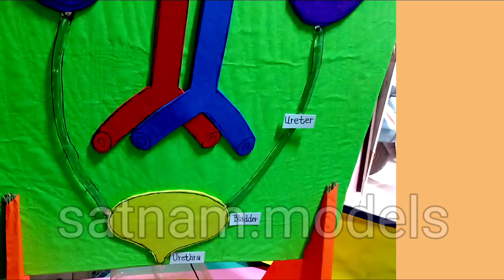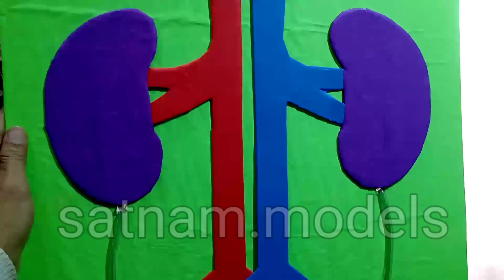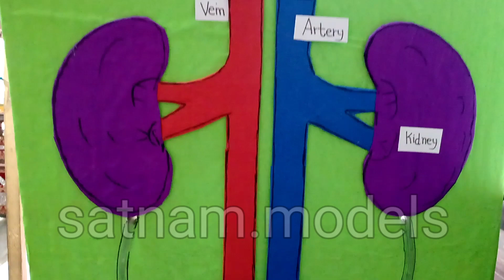Working model of kidney || science project for school || how to make Excretory system model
Paper .